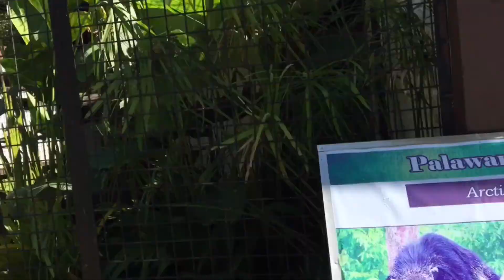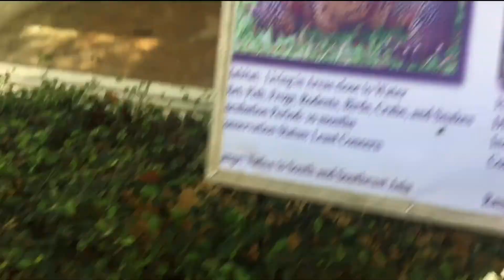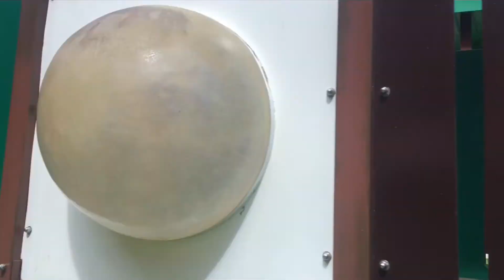LAAG DAY SA MINI ZOO AT PLAYGROUND IN KAAMULAN PARK MALAYBALAY BUKIDNON.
Mini zoo at playground sa kaamulan park malaybalay bukidnon.